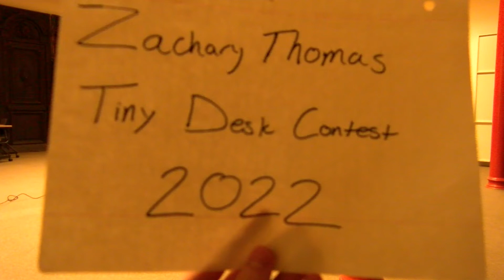Zachary Thomas 2022 NPR Tiny Desk Contest Submission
The video title said it all really. This is my submission for this year's Tiny Desk Contest. My friend Nick and I found the tiniest desk we could and recorded my song, All the Indie Kids, from my album, (voicememo)rabilia.

Here are the lyrics:

All the indie kids
Wear beanies and roll their jeans
And they thrift their oversized flannels
While vapin’ on the nicotine
And they quote Cobain
On the stories of their Instagram
But I bet you good money
They don’t even know who he is

They say I’m a virgo
But I don’t know what that means
And this small world
Ain’t as big as it seems

Are paintings inside of a frame
But the museum’s on fire
And they’re all dancing in the flames
But who dropped the lighter
In millennial gasoline
And created a nightmare
Inside of a dream

CHORUS

Have diamonds inside of their minds
But they’d rather go digging for gold
Inside of empty coal mines
They’ve heard this all before
But lord knows why
They keep on coming back for more

Music and lyrics: Zachary Thomas
Film and editing: Nick McGrane